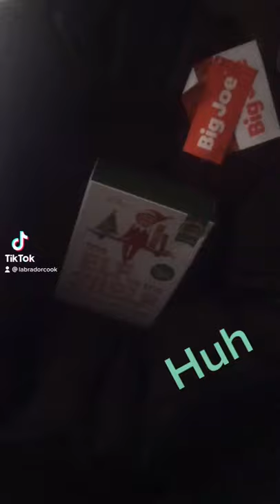Elf on the shelf new